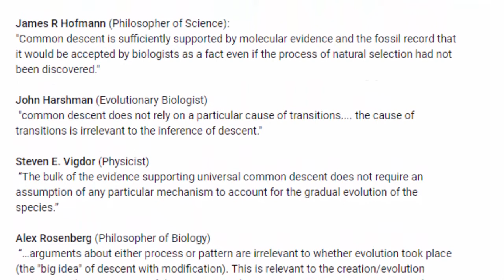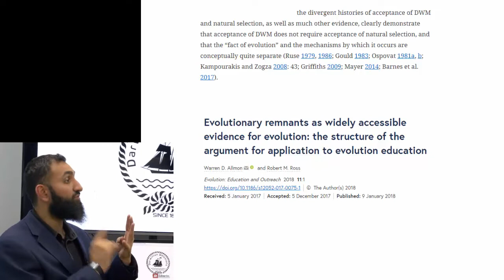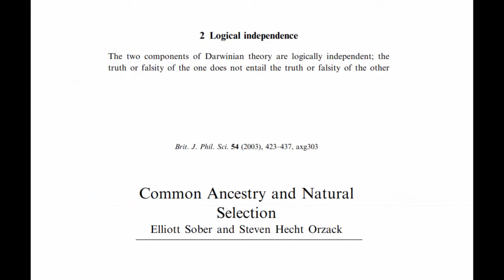Subboor Ahmad VS Academia: Does common descent assume natural selection?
A self-described specialist in the Philosophy of Biology, misrepresenting academia on behalf of a self-described research and education academy,  in the name of the self-described truth.